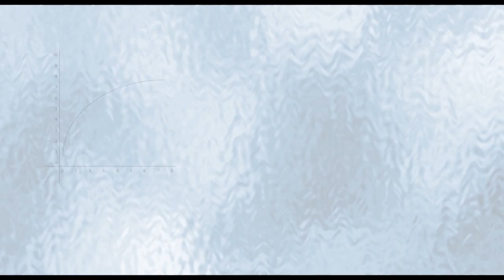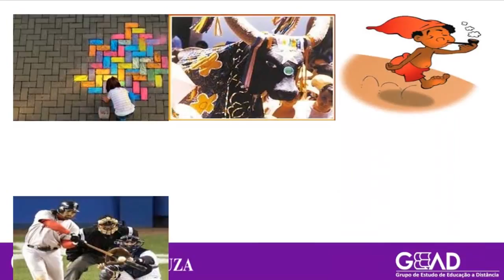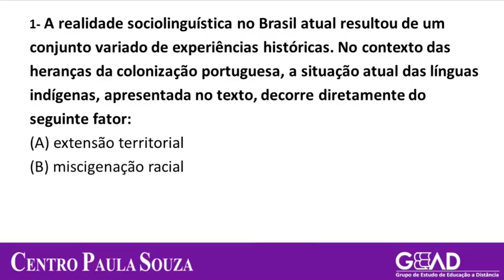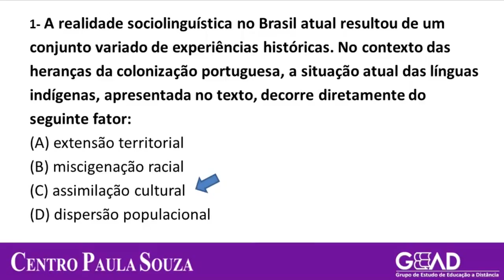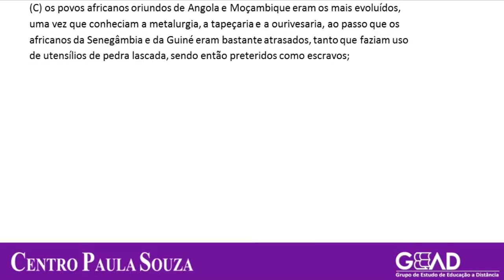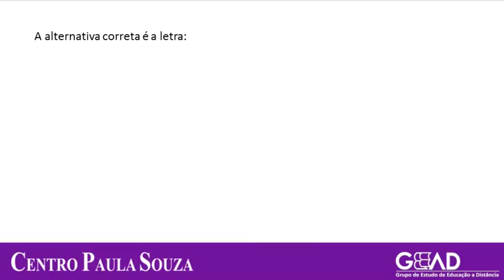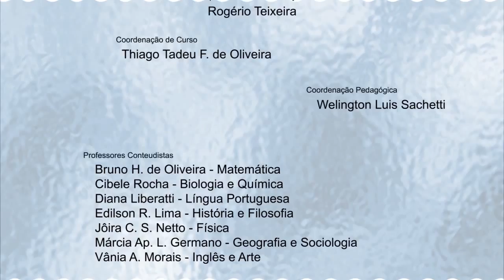EJA/SOC - M1 - Agenda 12 - Cultura e a Indústria Cultural no Brasil